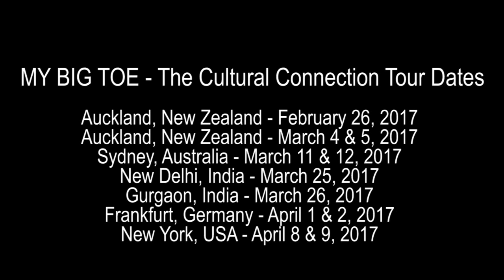Cultural Connection Tour 2017 Full Lectures Available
The Cultural Connection Tour 2017 brought Tom Campbell to these exciting locations around the world to share his MBT theory from a cultural, scientific, and spiritual viewpoint-view the complete lectures here:

The Cultural Connection World Tour Complete list of Cities and Full Workshops

Auckland, New Zealand:   Feb 26, 2017
Auckland, New Zealand: March 4, 5, 2017
Sydney, Australia: March 11, 12, 2017
New Delhi, India: March 25, 2017
Gurgaon, India: March 26, 2017
Frankfurt, Germany: April 1, 2, 2017
New York City, USA: April 8, 9 2017